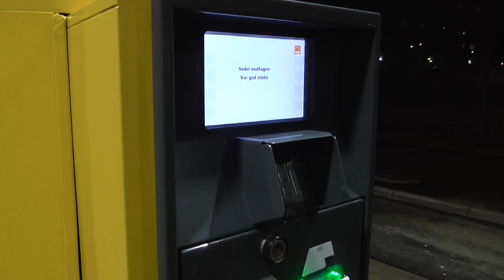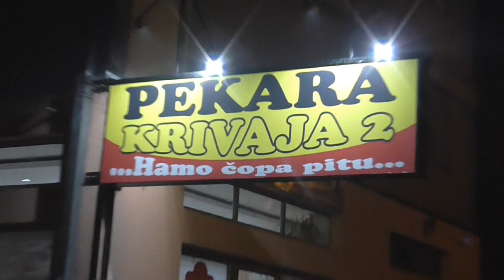PUT U BOSNU 2018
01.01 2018 Put u Bosnu malo odmora akobogda i nei zanimljivi detalji